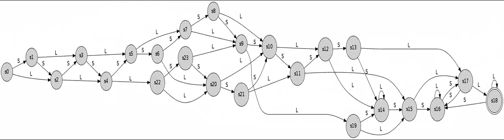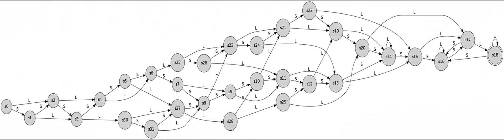Automata Sequence for Bunder Representation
define Unreduce [e L]:[e S S];
define Reduce [o S S]:[o L];
define Shift [0:S e:o L+ S:0] [S o L]*;
define Unshift [S:0 e:o L+ 0:S] [S o L]*;
define s1 [[L:[S S]] | S ]* 0:[o|e] [S | L]* L;
define s2 [S S]* e [S | L]* L;
define s3 S [S S]* o [S | L]* L;
define s4 [S | L]* [Unreduce | Reduce | Shift | Unshift] [S | L]* L;
define s5 [[[S S]:L] | S]* [o|e]:0 [S | L]* L;
define worsen [s1 .o. [s2 | s3] .o. s4 .o. s5];